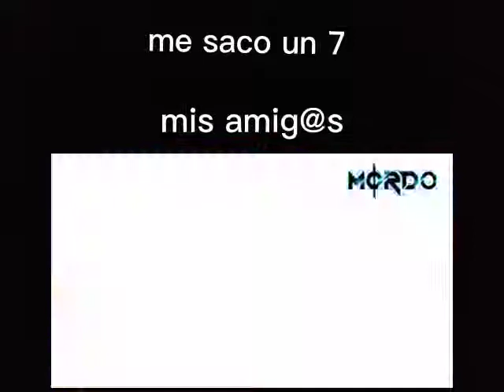pov saco un 7 todos automaticamente